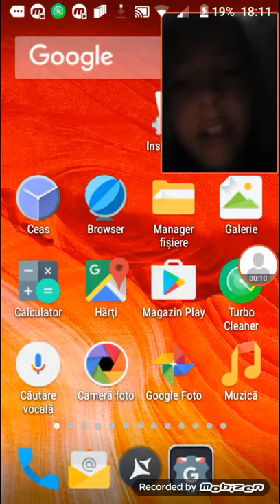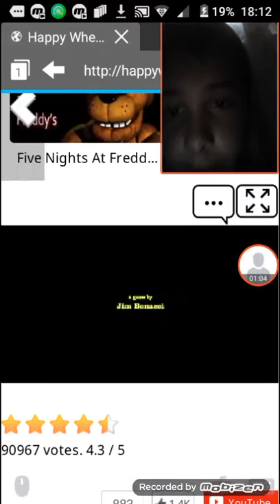Tutorial | Cum sa instalezi happy weels